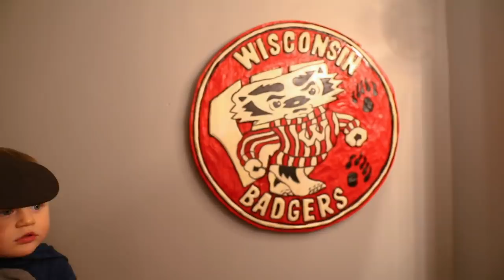Welcome to my house - Gwen Jorgensen Cribs Edition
I was not sold on this idea but Pat and Talbot really wanted to do it. Here is our home we live in. I hope you enjoy the video.

I will be posting a bunch of videos throughout my 2019 Season.